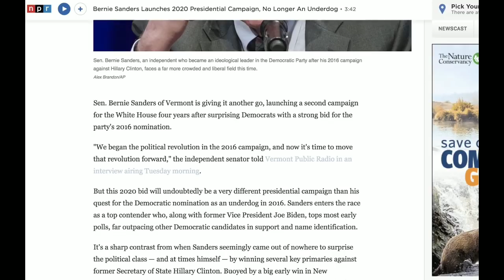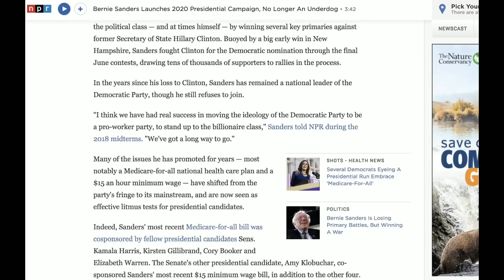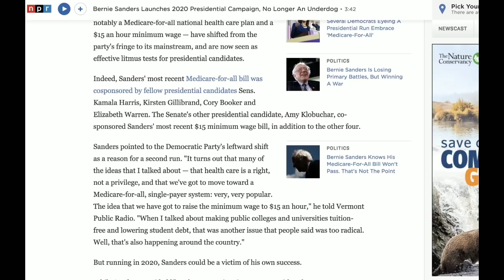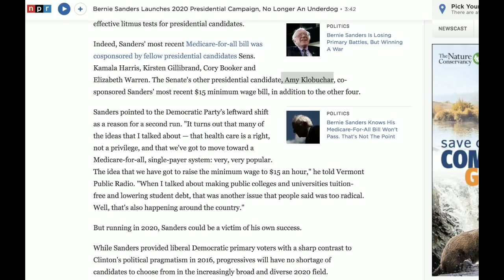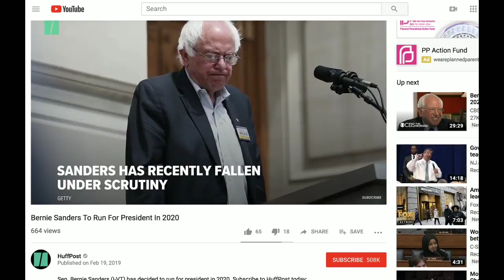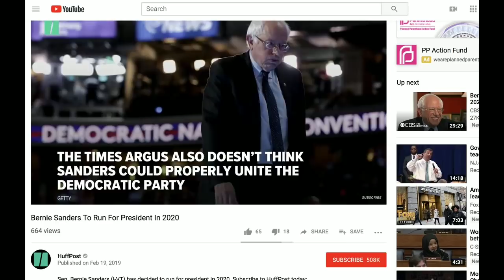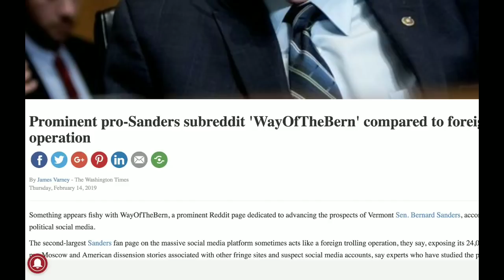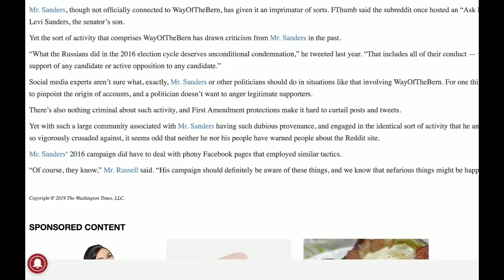Bernie Announces - Smears Begin Immediately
From GetYourNewsOnWithRon.